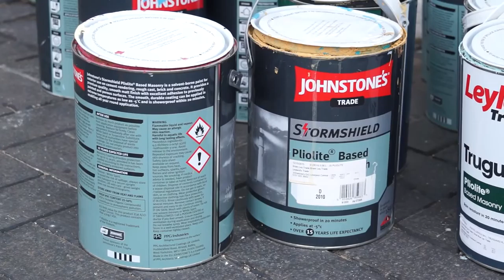Graduate entrepreneurs: Tag Art